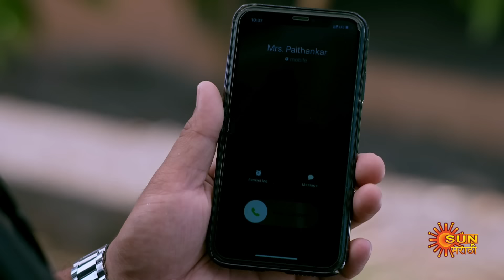Savali Hoin Sukhachi - Full Episode 1 | 02 June 2024 |Full Ep FREE on SUN NXT